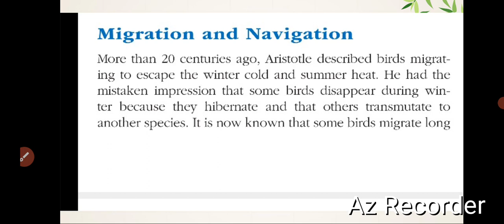Rethink About Aristotle